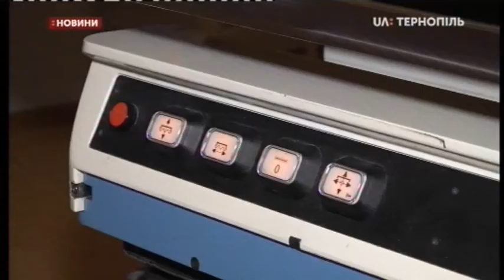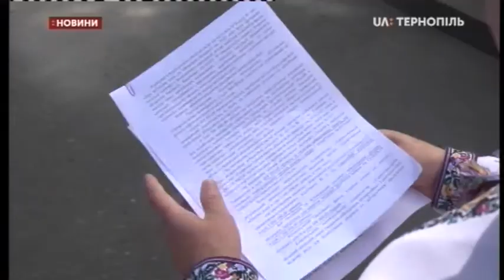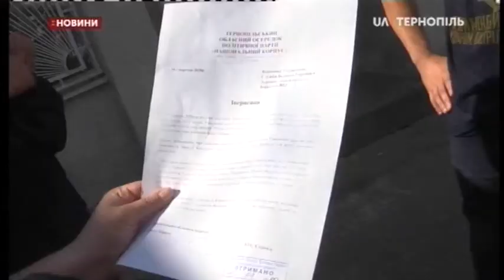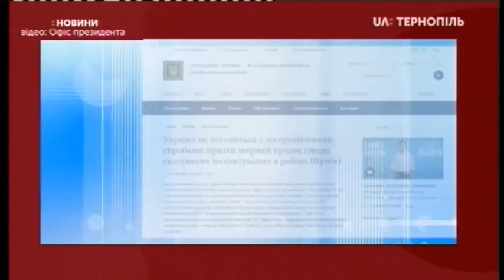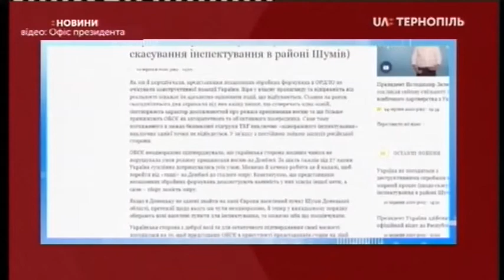10.09.2020. Новини. 20:30